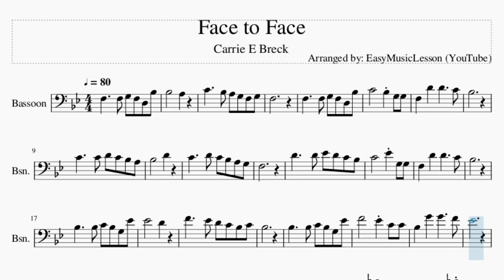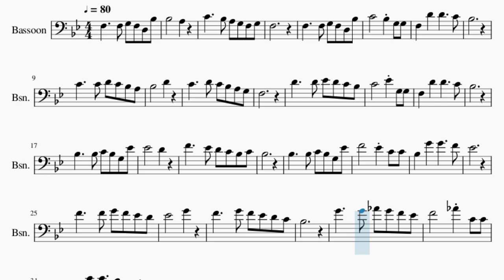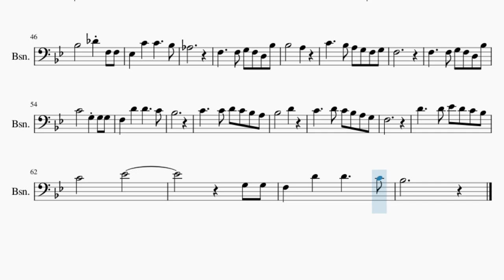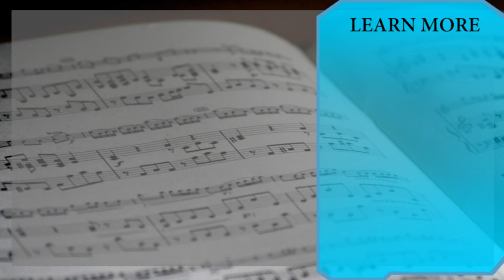Bassoon Sheet Music: How to play Face to Face by Carrie E Breck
Comment and let us know how the videos have helped you. It keeps us going! :)Here is a sheet music/tab video on the song Face to Face by Carrie E Breck on the bassoon. A bassoon sheet music arrangement which is transposed to notes that are easily played by bassoon, for the song Face to Face by Carrie E Breck.

EasyMusicLesson2 teaches you to play the your favorite instrument, through well-arranged sheet music so that you too can learn how to play Face to Face by Carrie E Breck on the bassoon as fast as you can. A bassoon sheet music with backing tracks to help your play the song better.

Chords of Bassoon arrangement:
Bb Maj   F Sus 4   F Maj   F Dom 7   Bb Maj   F Dom 7   Bb Maj
Eb Maj   E Dim   Bb Maj   F Dom 7   Bb Maj   F Maj   Bb Maj
F Maj   C Dom 7   F Maj   F Dom 7   Bb Maj   Eb Maj   Eb Maj
E Dim   Bb Maj   F Dom 7   Bb Maj   Eb Maj   Bb Sus 4   Bb Maj
Bb Dom 7   Eb Maj   Bb Dom 7   Eb Maj   Ab Maj   A Dim   Eb Maj
Bb Dom 7   Eb Maj   Bb Maj   Eb Maj   Bb Maj   F Dom 7   Bb Maj
Bb Dom 7   Eb Maj   Ab Maj   Ab Maj   A Dim   Eb Maj   Bb Dom 7
Eb Maj   Ab Maj   Eb Sus 4   Eb Maj   Eb Dom 7   Ab Maj   Eb Dom 7
Ab Maj   Db Maj   D Dim   Ab Maj   Eb Dom 7   Ab Maj   Eb Maj
Ab Maj   Eb Maj   Bb Dom 7   Eb Maj   Eb Dom 7   Ab Maj   Db Maj
Db Maj   D Dim   Ab Maj   Eb Dom 7   Ab Maj   Bb Maj   F Sus 4
F Maj   F Dom 7   Bb Maj   F Dom 7   Bb Maj   Eb Maj   E Dim
Bb Maj   F Dom 7   Bb Maj   F Maj   Bb Maj   F Maj   C Dom 7
F Maj   F Dom 7   Bb Maj   Eb Maj   Eb Maj   E Dim   Bb Maj

Melody notes of Bassoon:
F3     F3 G3 F3 D3 Bb3
Bb3       A3
C4     Bb3 A3 G3 F3 G3
F3
C4       Bb3 G3 G3
F3   D4   D4     C4
Bb3
C4     C4 D4 C4 Bb3 A3
Bb3       D4
C4     D4 C4 Bb3 A3 G3
F3
D4     D4 Eb4 D4 C4 Bb3
C4       Eb4 G3 G3
Bb3
Bb3     Bb3 C4 Bb3 G3 Eb4
Eb4       D4
F4     Eb4 D4 C4 Bb3 C4
Bb3
F4       Eb4 C4 C4
Bb3   G4   G4     F4
Eb4
F4     F4 G4 F4 Eb4 D4
Eb4       G4
F4     G4 F4 Eb4 D4 C4
Bb3
G4     G4 Ab4 G4 F4 Eb4
F4       Ab4 C4 C4
Eb4
Eb3     Eb3 F3 Eb3 C3 Ab3
Ab3       G3
Bb3     Ab3 G3 F3 Eb3 F3
Eb3
Bb3       F3 F3 F3
Eb3   C4   C4     Bb3
Ab3
Bb3     Bb3 C4 Bb3 Ab3 G3
Ab3       C4
Bb3     C4 Bb3 Ab3 G3 F3
Eb3
C4     C4 Db4 C4 Bb3 Ab3
Bb3       Db4 F3 F3
Ab3
Bb3       A3
F3
Bb3
Bb3       D4
F3
C4       Eb4
G3 G3
Bb3